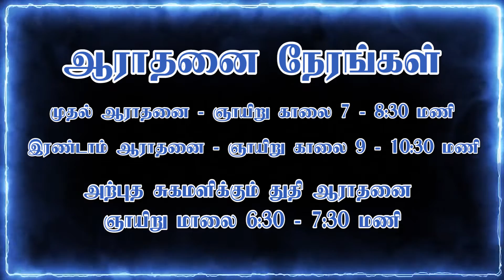தொழிலில், குடும்பத்தில் வீழ்ந்து போனீர்களோ? இது உங்களுக்காக || 04 Feb 2021 @ 5:30 AM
Our Church Regular Services in Lighthouse Churches

Sundays
First Service  7:00 AM @ Polpettai, Near New Bus Stand, Tuticorin
Second Service 9:00 AM @ Polpettai, Near New Bus Stand, Tuticorin

Third Service 11:00 AM @ Pudurpandiyapuram, Near Nila Sea Foods, Madurai Bye Pass Road, Tuticorin

Praise & Worship - Deliverance - 6:30 PM @ Polpettai, Near New Bus Stand, Tuticorin

For Prayers
Rev.D.John Benjamin
Lighthouse Church
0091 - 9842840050